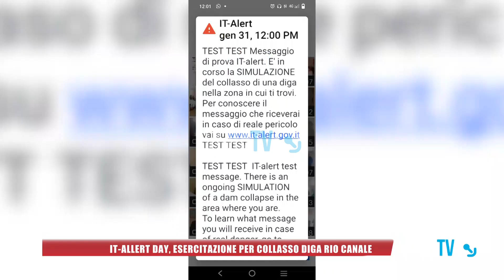It-Alert, simulato collasso della diga: messaggio al 65% della popolazione